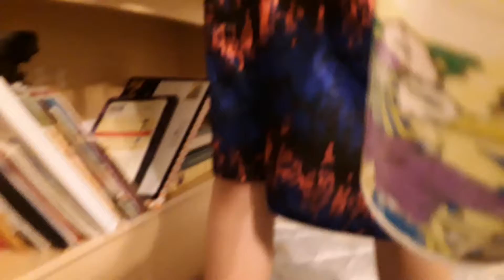Flip with a water bottle